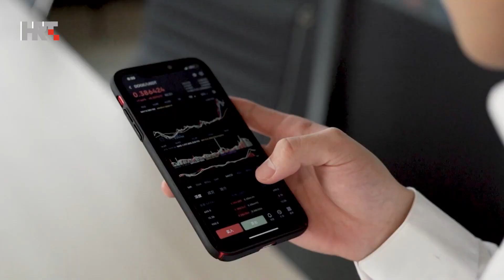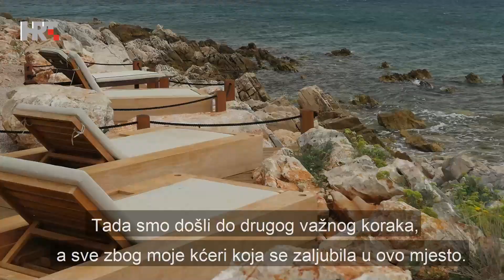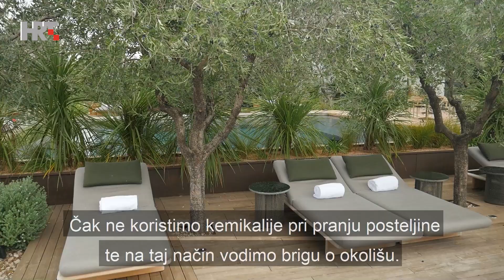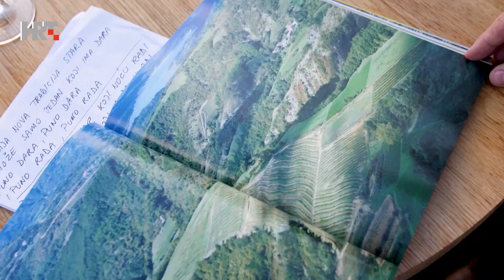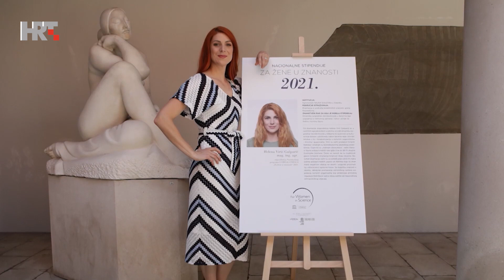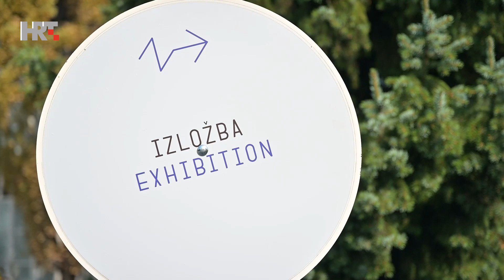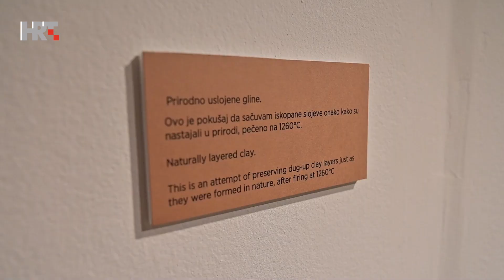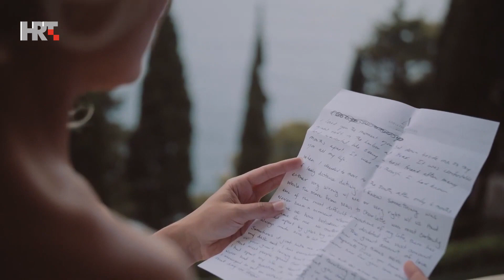Klub7 - 21.10.2021.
U Klubu7 pogledajte:

-Lana Pavić vodi vas u Istru, točnije u dvorac čiji su domaćini ugostili važnu gastronomsku manifestaciju
- Tomislav Car pripada generaciji mladih hrvatskih poduzetnika koji su uspjeli na kompetitivnom svjetskom tržištu visoke tehnologije, a s njim će vas upoznati Jelena Lešić
- Uspješna francuska obitelj zaljubila se u Hrvatsku pa su na Hvaru odlučili izgraditi poseban hotelski kompleks, a njihovu priču donosi Ivana Zorić
- Rene Bakalović posjetio je enologa i vinara Ivicu Matoševića
- Iva Šarić posjetila je Agronomski fakultet Sveučilišta u Zagrebu kako bi nam predstavila tri mlade i uspješne znanstvenice
- Jedan od najpoznatijih domaćih dizajnerskih studija svoju važnu obljetnicu proslavio je velikom izložbom u Zagrebu. Izložba je oduševila posjetitelje, ali i našu Slavicu Parlov Horvat
-Lidia Boševski priznata je umjetnica koja javnosti otkriva čari gline, odnosno prirodnog bogatsva naše zemlje koje je uvijek iz početka inspirira. Što sve od gline može stvoriti doznala je Lana Pavić
- Ivana Zorić otputovala je u Dubrovnik kako bi doznala što je sve potrebno pripremiti ako želite imati ekskluzivno vjenčanje